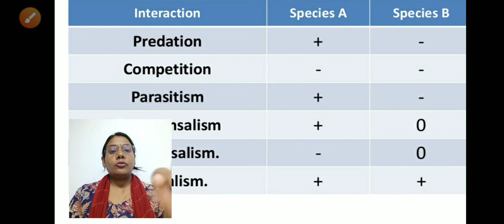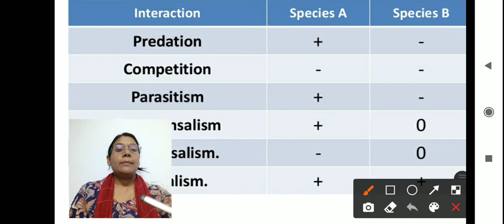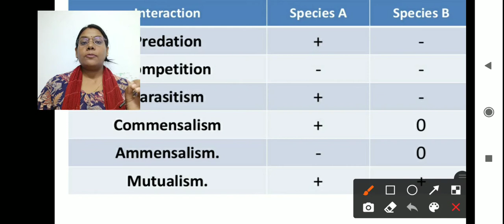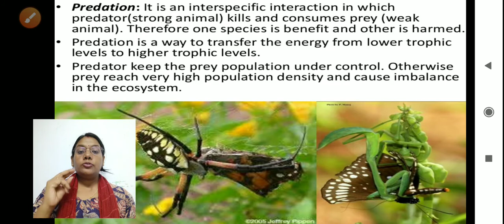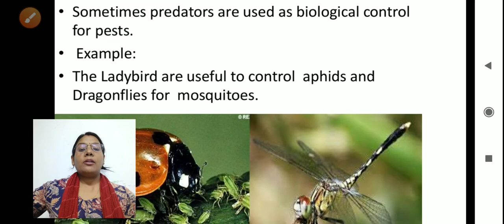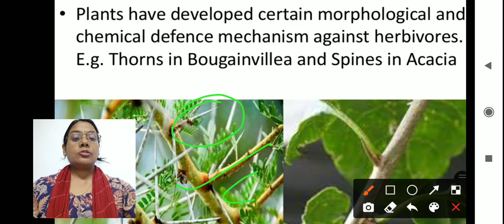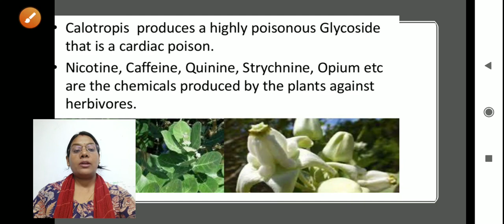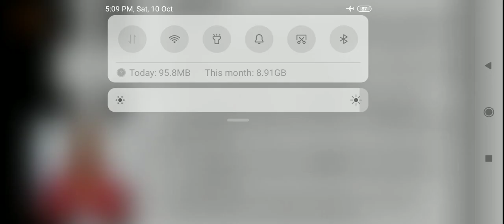Class 12 -Population interactions.' ➕ ➖ ⭕ concept.